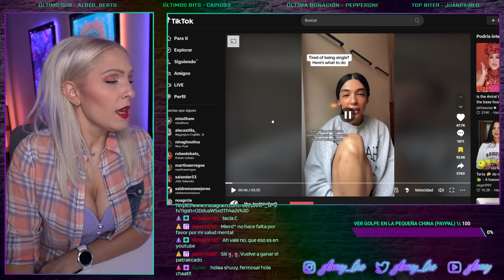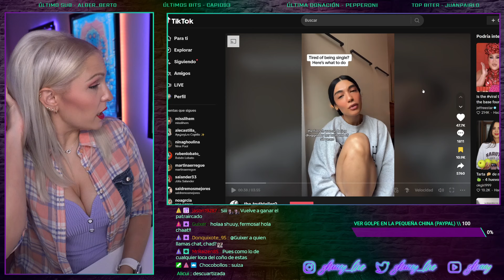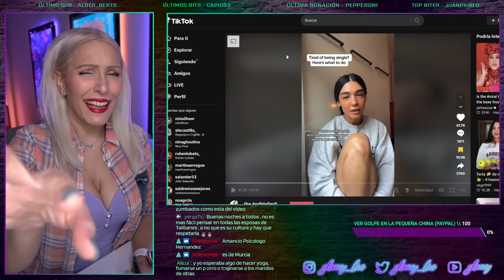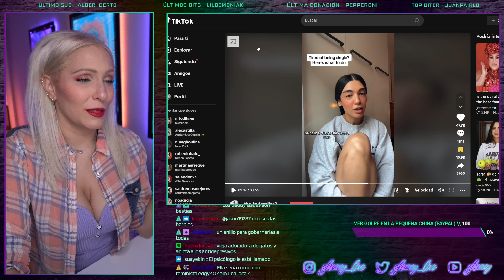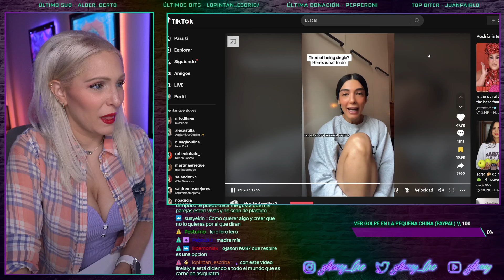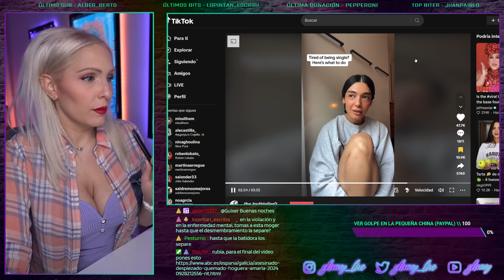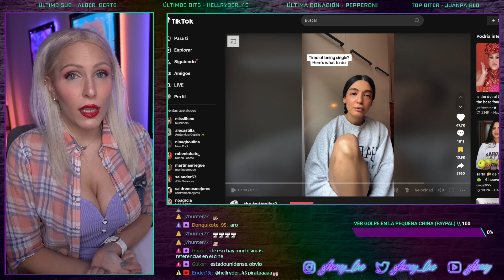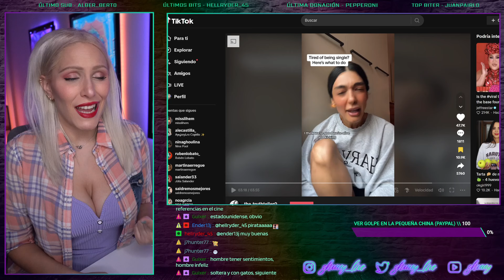DICE QUE VIVIR EN UN MUNDO CON HOMBRES ES UN PELIGRO (Y COSAS PEORES)